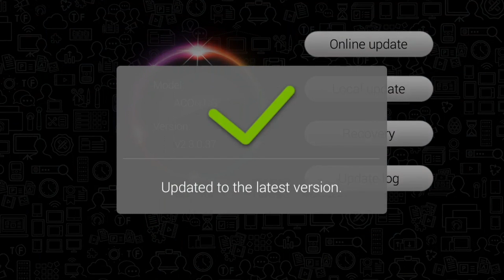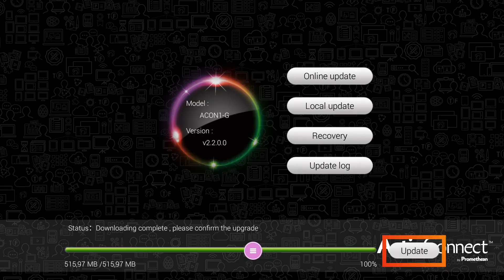13. Kā atjaunināt ActivConnect?